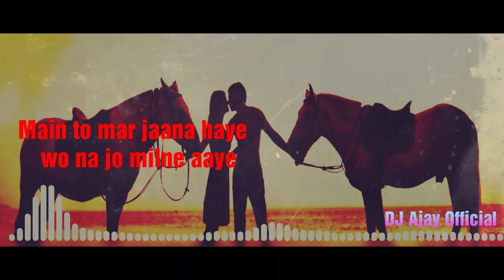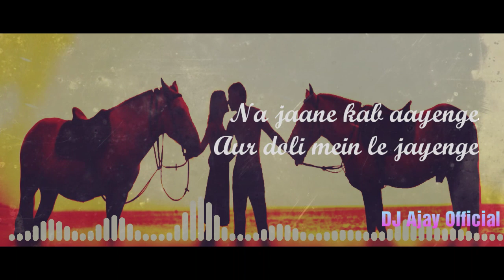Yaad Piya Ki Aane Lagi (ReMix) | DJ Ajay Official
Presenting To You. Yaad Piya Ki Aane Lagi | ReMix | DJ Ajay Official

If you think We do miss used of Your Song or use your song without your permission and if you want to remove it Feel free to contact us on our e-mail :- or contact through Social Media ( We take action Within 24hrs )

🔆And